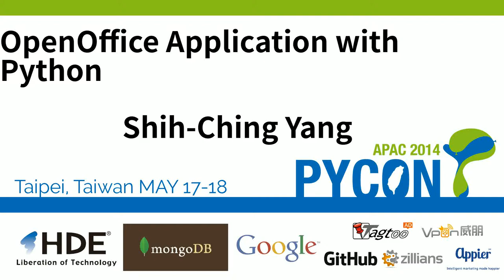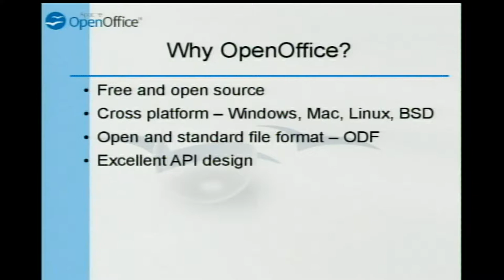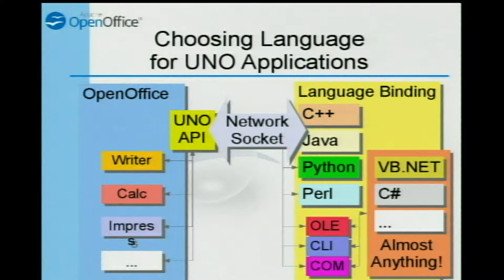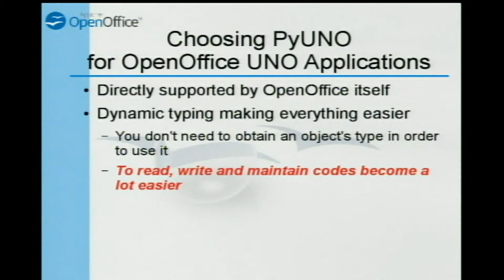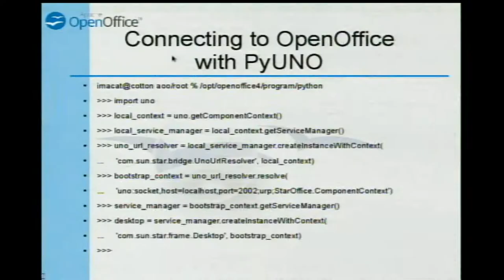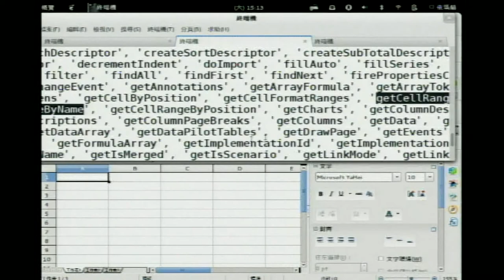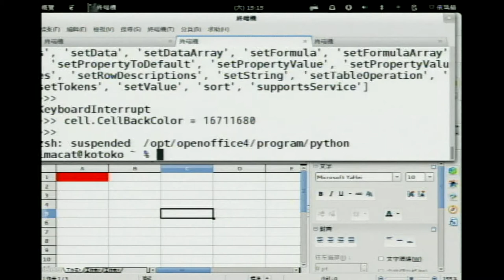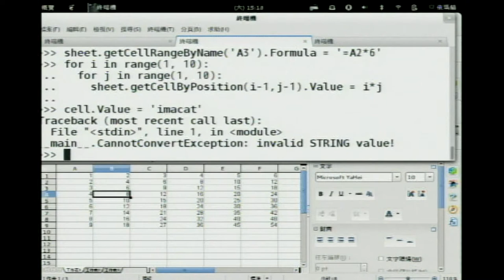OpenOffice Application with Python (PyCon APAC 2014)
Speaker: Shih-Ching Yang

OpenOffice 辦公室軟體的 API 稱為 UNO ， OpenOffice UNO API 可以廣泛連結各種不同的程式語言，包括 Python 。使用 PyUNO 撰寫辦公室軟體的應用，比想像中更簡單！這個講題將示範幾個簡單好用的辦公室軟體應用，說明其背後的觀念和原理。 The API of OpenOffice suite is called "UNO". OpenOffice UNO API can bind to different programming languages, including Python. It's even more easier to build office application with PyUNO. This talk will demonstrate several simple but fancy office applications, and the concepts behind them.

* Apache OpenOffice committer / Project Management Committee member * PyLadies Taiwan Oragnizer * 師大資訊教育研究所畢業

Tagline
openoffice, pyuno, pyladies
個人網頁連結